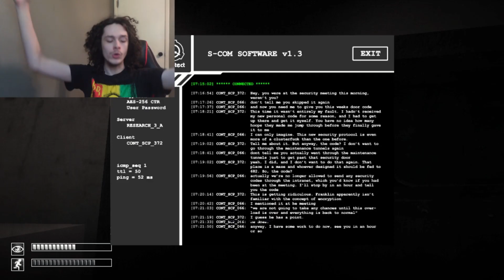What… Is That.. | Can I Beat SCP Containment Breach High #5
What… In the entire FUCK is that… Fuck it🖕